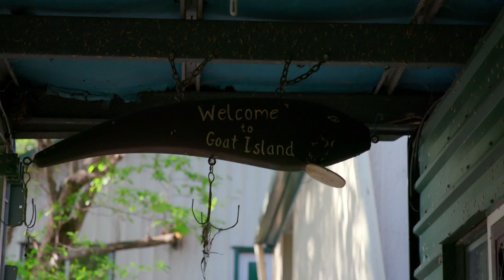Helicopter pub crawl. For real.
Badge is on the case as a man takes a helicopter on a pub crawl. Why? Because the Northern Territory is a big and thirsty place.

Location: Darwin, Northern Territory